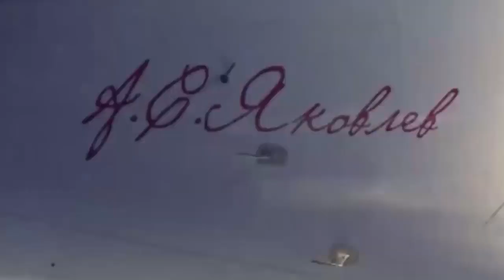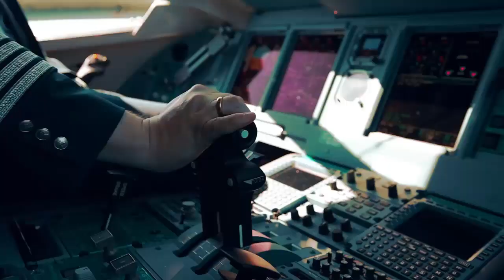First MC-21 Destined For Rossiya Seen With Full Livery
Russia's first narrowbody jet has been spotted in the Rossiya Airlines livery. The MC-21 prototype aircraft will be operated by Irkut Corporation, a subsidiary of United Aircraft Corporation, to train Rossiya Airlines flight instructors.
Rossiya Airlines will use the newly painted aircraft to develop plans for a potential route network and maintenance base. It is currently scheduled to return to the Flight Test and Development Complex of the Yakovlev Design Bureau in Zhukovsky next week for use in training and to continue certification work.
Rossiya Airlines, which is part of the Aeroflot group, was initially expected to receive its first MC-21 later this year. This narrow body aircraft has a one-class capacity for up to 211 passengers and a range of approximately 4,000 miles (6,400 kilometers) alongside the widest cabin in its class.
The recently painted prototype is the only one of three still featuring the original Pratt & Whitney PW1000G engine.
Two other MC-21-300 test models, registered 73051 and 73055, were fitted with the indigenous Aviadvigatel PD-14 engines built by United Engine Corporation (UEC).

The second MC-21, registered 73051, was equipped with the domestic engine last month. Currently, several components of imported aircraft equipment have also been replaced with those made in Russia to integrate domestic power plants. The two aircraft will operate nearly 250 flights using Rostec engines during the certification process.